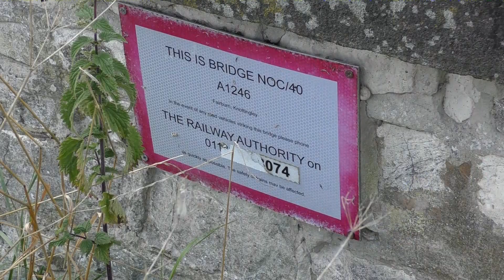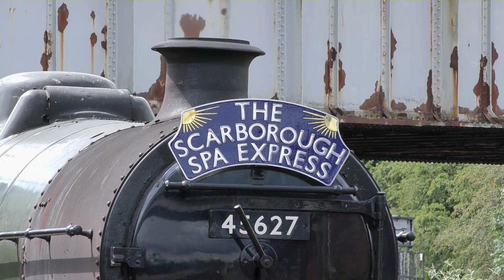Jubilee 45699 'Galatea' | 'The Scarborough Spa Express' - Thursday 3rd August 2023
While quickly scanning down the Main Line tours page of the Railway Herald a few weeks ago I noticed one of West Coast Railway Company's semi regular summer 'Scarborough Spa Express' tours was scheduled for Thursday 3rd August. This was handy timing for me as we head to Devon for our Summer Holidays on Friday 4th August, via first travelling up to Doncaster on Wednesday 3rd August to pick up the in-laws! The outward leg has generous timings on the stretch from Leeds to York, and a half hour water stop/passenger pick up at Church Fenton so two locations looked easily possible.

So to the day, a check of Real Time Trains first thing in the morning revealed that the tour had left the depot at Carnforth but had got no further, a freight train was in the loop at Hellifield preventing water being taken, and there were various problems on the Aire Valley Line due to overhead powerline issues. Thankfully a short while later and all seemed OK, the tour leaving 84 minutes late and it became a game of guess when it might arrive with various slacks in the timings, Jubilee no.45699 'Galatea' - running as '45627 'Sierra Leone' with 45662 'Alberta' on the cab was in charge. First location was the bridge on the A1246 at Fairburn overlooking the Fairburn Ings RSPB Nature Reserve. Two cameras show 'Galatea' working hard on the downhill gradient away from Castleford and along the freight only stretch towards Milford Sidings. The late running at this point had reduced to 41 minutes and I headed next for Church Fenton unsure how much time would be clawed back there, as it turns out I had around 5 minutes! We see 'Galatea' taking water under the road bridge before moving into the station for the passenger pick up, then departing heading for York and Scarborough now just 11 minutes late! A very nice couple of hours, thanks as always to all involved in running the tour!

Photos...